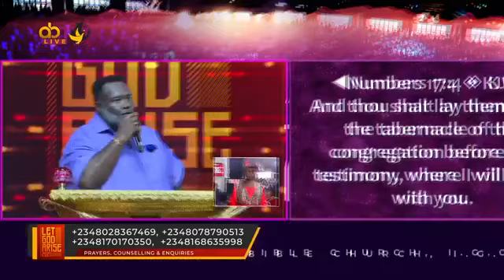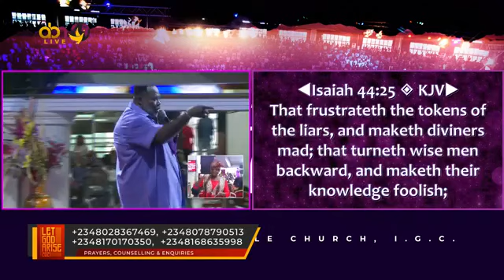BACK FROM THE ALTAR BY REV AMB DON ODUNZE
@LET GOD ARISE 2021